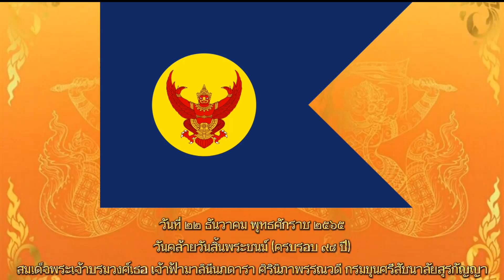วันคล้ายวันสิ้นพระชนม์ของ เจ้ามาลินีนพดารา กรมขุนศรีสัชนาลัยสุรกัญญา : วันที่ ๒๒ ธันวาคม พ.ศ. ๒๕๖๕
สมเด็จพระเจ้าบรมวงศ์เธอ เจ้าฟ้ามาลินีนพดารา ศิรินิภาพรรณวดี กรมขุนศรีสัชนาลัยสุรกัญญา (31 กรกฎาคม พ.ศ. 2428 – 22 ธันวาคม พ.ศ. 2467) เป็นพระราชธิดาพระองค์ที่ 55 ในพระบาทสมเด็จพระจุลจอมเกล้าเจ้าอยู่หัว ประสูติแต่พระวิมาดาเธอ พระองค์เจ้าสายสวลีภิรมย์ กรมพระสุทธาสินีนาฏ ปิยมหาราชปดิวรัดา เมื่อแรกประสูติมีพระนามว่า "พระเจ้าลูกเธอ พระองค์เจ้ามาลินีนพดารา"

เมื่อปี พ.ศ. 2431 พระบาทสมเด็จพระจุลจอมเกล้าเจ้าอยู่หัวทรงพระกรุณาโปรดเกล้าฯ สถาปนาพระราชโอรสและพระราชธิดาที่ประสูติแต่พระอรรคชายาเธอขึ้นเป็นเจ้าฟ้า ดังนั้น พระองค์จึงได้รับสถาปนาขึ้นเป็น "พระเจ้าลูกเธอ เจ้าฟ้ามาลินีนภดารา" หลังจากนั้น ในปี พ.ศ. 2439 พระบาทสมเด็จพระจุลจอมเกล้าเจ้าอยู่หัวพระราชทานพระสุพรรณบัตรเฉลิมพระนามาภิไธยสถาปนาขึ้นเป็น "สมเด็จพระเจ้าลูกเธอ เจ้าฟ้ามาลินีนภดารา ศิรินิภาพรรณวดี"

ในปี พ.ศ. 2454 ทรงร่วมกับสมเด็จพระเจ้าน้องนางเธอ เจ้าฟ้านิภานภดล วิมลประภาวดี พระโสทรขนิษฐภคินี บริจาคทุนทรัพย์สร้างเครื่องใช้สำหรับ "ตึกเยาวมาลย์อุทิศ ปิยราชบพิตร ปดิวรัดา" ในโรงเรียนเทพศิรินทร์

สมเด็จพระเจ้าน้องนางเธอ เจ้าฟ้ามาลินีนภดารา ศิรินิภาพรรณวดี กรมขุนศรีสัชนาลัยสุรกัญญา ประชวรด้วยพระโรคพระปับผาสะมานาน และต่อมาประชวรด้วยโรคพระวักกะ พระอาการทรุดลงและสิ้นพระชนม์เมื่อวันที่ 22 ธันวาคม พ.ศ. 2467 ณ วังสวนสุนันทา สิริพระชันษา 39 ปี พระบาทสมเด็จพระมงกุฎเกล้าเจ้าอยู่หัว เสด็จพระราชดำเนินในการพระราชทานน้ำหลวงสรงพระศพ ณ วังสวนสุนันทา เจ้าพนักงานภูษามาลาเชิญพระศพลงสู่พระโกศลองในประกอบด้วยพระโกศกุดั่นใหญ่ และอัญเชิญพระศพจากวังสวนสุนันทา มาประดิษฐาน ณ พระที่นั่งอภิเศกดุสิต ภายในพระราชวังดุสิต ในการนี้พระบาทสมเด็จพระมงกุฎเกล้าเจ้าอยู่หัว ทรงพระทรงพระกรุณาโปรดเกล้าฯ สถาปนาขึ้นเป็นเจ้าฟ้าต่างกรมฝ่ายในมีพระนามว่า "สมเด็จพระเจ้าน้องนางเธอ เจ้าฟ้ามาลินีนภดารา ศิรินิภาพรรณวดี กรมขุนศรีสัชนาลัยสุรกัญญา" มีพระราชพิธีพระราชทานเพลิงพระศพ ณ พระเมรุ ท้องสนามหลวง

[(พระเกียรติยศ)]

/พระอิสริยศ/

•พระเจ้าลูกเธอ พระองค์เจ้ามาลินีนภดารา (31 กรกฎาคม พ.ศ. 2428 - พ.ศ. 2431)

•พระเจ้าลูกเธอ เจ้าฟ้ามาลินีนภดารา (พ.ศ. 2431 - พ.ศ. 2439)

•สมเด็จพระเจ้าลูกเธอ เจ้าฟ้ามาลินีนภดารา ศิรินิภาพรรณวดี (พ.ศ. 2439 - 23 ตุลาคม พ.ศ. 2453)

•สมเด็จพระเจ้าน้องนางเธอ เจ้าฟ้ามาลินีนภดารา ศิรินิภาพรรณวดี (23 ตุลาคม พ.ศ. 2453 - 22 ธันวาคม พ.ศ. 2467)

ภายหลังการสิ้นพระชนม์

•สมเด็จพระเจ้าน้องนางเธอ เจ้าฟ้ามาลินีนภดารา ศิรินิภาพรรณวดี กรมขุนศรีสัชนาลัยสุรกัญญา (4 มกราคม พ.ศ. 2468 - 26 พฤศจิกายน พ.ศ. 2468)

•สมเด็จพระเจ้าพี่นางเธอ เจ้าฟ้ามาลินีนภดารา ศิรินิภาพรรณวดี กรมขุนศรีสัชนาลัยสุรกัญญา (26 พฤศจิกายน พ.ศ. 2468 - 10 กรกฎาคม พ.ศ. 2478)

•สมเด็จพระเจ้าบรมวงศ์เธอ เจ้าฟ้ามาลินีนภดารา ศิรินิภาพรรณวดี กรมขุนศรีสัชนาลัยสุรกัญญา (10 กรกฎาคม พ.ศ. 2478)